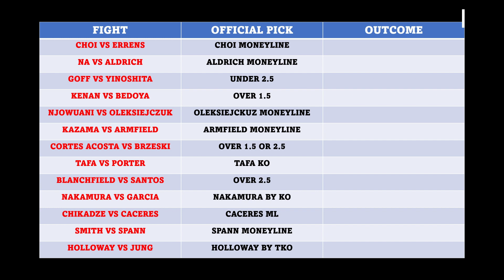UFCSINGAPORE - HOLLOWAY VS TKZ - SHELBY DID MY BOY DIRTY ON THIS ONE?!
UFC UFCSINGAPORE UFCPREDICTIONS SNEAKY GOOD CARD ON THE OTHER SIDE OF THE POND THIS WEEKEND. WE HAVE PROSPECTS, FIGHTERS ON THE WAY OUT, A POINTLESS REMATCH AND MORE IMPORTANT THAN ANYTHING ELSE? VALUE BOYS LETS GO.
00:00 - Introduction
00:32 - Choi vs Errens
01:01 - Na vs Aldrich
01:33 - Goff vs Kinoshita
02:21 - Song vs Bedoya
02:54 - Njokuani vs Oleksiejckuk
03:37 - Kazama vs Armfield
04:09 - Cortez Acosta vs Brzeski
04:51 - Tafa vs Porter
05:32 - Blanchfield vs Santos
06:08 - Nakamura - Garcia
06:38 - Chikadze vs Cacerez
07:14 - Smith vs Spann
07:54 - Holloway vs Korean Zombie
08:46 - Betting Round Up
09:45 - Goodbye F*ckers